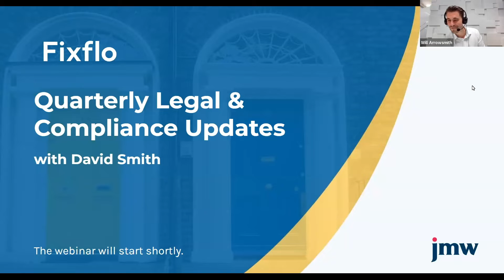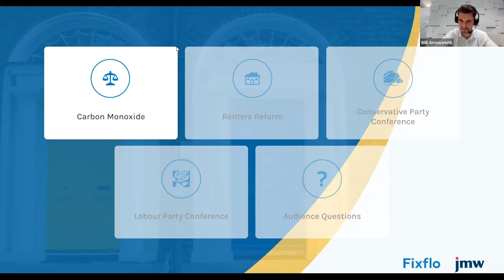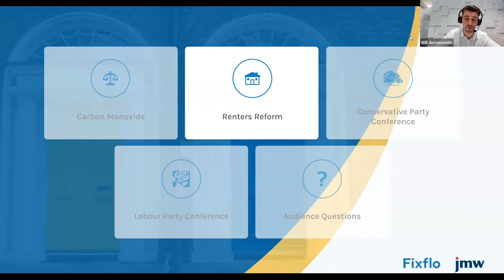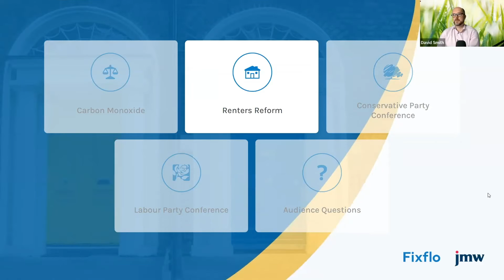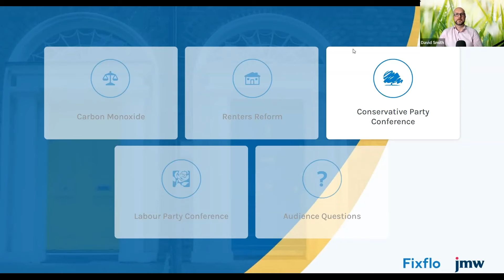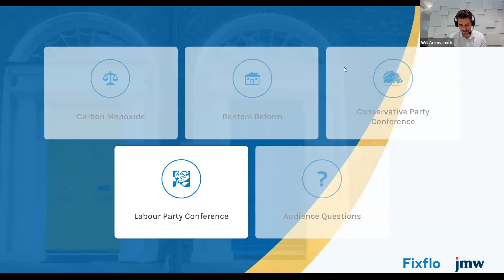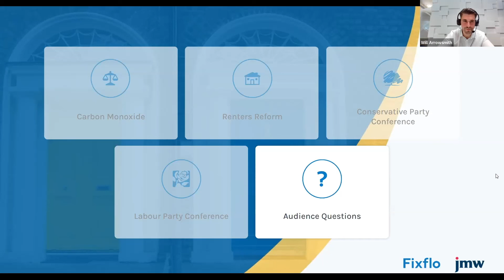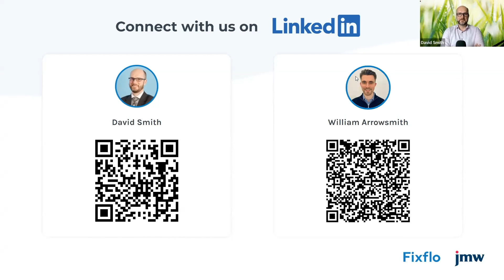Quarterly Legal & Compliance Updates for Letting Agents 2022 Q4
How could no-fault evictions impact you? Up to date on the Carbon Monoxide alarm regulations that came into force on 1 October? Or, are you more concerned about how changing party policy could affect the lettings industry?

Join David Smith, JMW Solicitors and Will Arrowsmith, Fixflo for a webinar that will answer your questions about compliance and the practical actions you can take to prepare for the changes ahead.

Topics:
00:00 - Intro
02:48 - Carbon Monoxide
09:54 - Renters Reform
26:48 - Conservative Party Conference
32:53 - Labour Party Conference
47:14 - Audience Questions

This webinar has been recorded on Monday 24 October 2022.

All content presented in this webinar is intended for general information purposes only and should not be considered as legal advice or official guidance.

To watch any of our previous webinars, or to sign-up for future ones, visit our Webinars